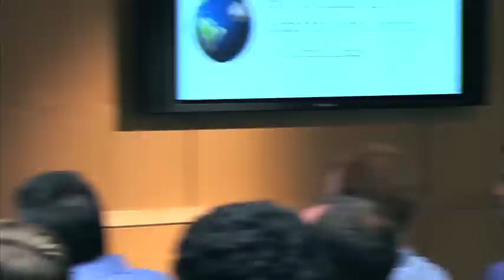Higher Power? How Christians Use Power to Shape the World Around Us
D. Michael Lindsay, President, Gordon College and Author of Faith in the Halls of Power: How Evangelicals Joined the American Elite

Delivered at the Christians in Political Science Conference, Gordon College, June 1, 2012